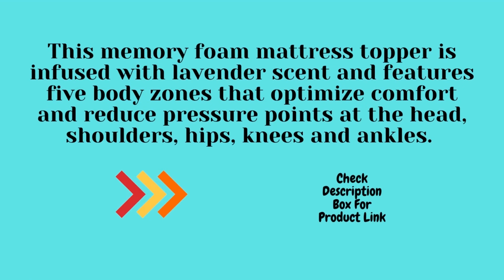LUCID 5 Zone Lavender Memory Foam Mattress Topper Queen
@LUCID 5 Zone Lavender Memory Foam Mattress Topper Queen 2021 @LUCID 5 Zone Lavender Memory Foam Mattress Topper - Queen @LUCID 5 Zone Lavender Memory Foam Mattress Topper - Queen

Product Description
✅   This memory foam mattress topper is infused with lavender scent and features five body zones that optimize comfort and reduce pressure points at the head, shoulders, hips, knees and ankles.
✅   The result is ideal support that helps to lessen tossing and turning.
✅   The textured design also improves breathability for a more comfortable sleep climate.
✅   The scent of lavender has long been used for its calming and relaxing properties. LUCID takes comfort one step farther by infusing memory foam with the soothing scent of lavender.
✅   Add this topper to your mattress, then breathe deeply, relax and sleep well. Memory foam creates a comfortable sleep surface, conforming to the curves of the body to create an individualized experience that aligns the spine and eliminates pressure points.
✅   This LUCID mattress topper features 2 inches of a specialized memory foam formula that is incredibly plush, airy and responsive.

Product Key Features
👉🏽  2 inch memory foam mattress topper with five body zones to maximize comfort
👉🏽  Memory foam is infused with the relaxing scent of lavender and textured to improve breathability
👉🏽  Textured zones reduce pressure at different points of body contact to prevent tossing and turning
👉🏽  Specialized memory foam formula is designed to be extremely soft, airy and responsive
👉🏽  New foam scent is normal and will dissipate over the first 48 hours after opening; this product features a 3 year warranty

LUCID 5 Zone Lavender Memory Foam Mattress Topper
LUCID 5 Zone Lavender Memory Foam Mattress
LUCID 5 Zone Lavender Memory Foam
LUCID 5 Zone Lavender Memory
LUCID 5 Zone Lavender
LUCID 5 Zone Lavender Memory Foam Mattress Topper - Queen review in 2021
LUCID 5 Zone Lavender Memory Foam Mattress Topper Queen 2021

It is important to also note that "Furniture atoz" channel is a participant in the  Amazon Services LLC Associates Program, an affiliate advertising program designed to provide a means for channel owners to earn advertising fees by advertising and linking to  amazon.com that may be affiliated with Amazon Service LLC  Associates Program.